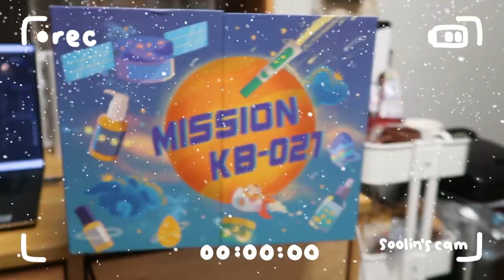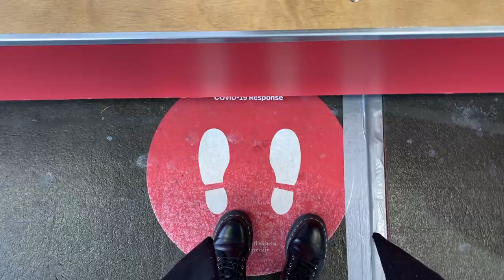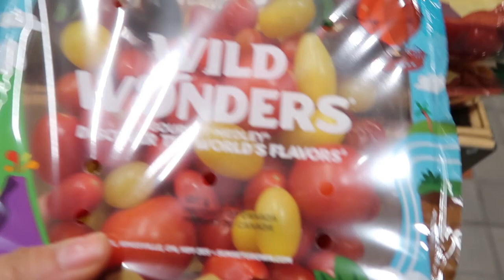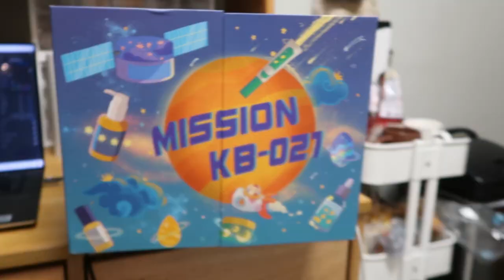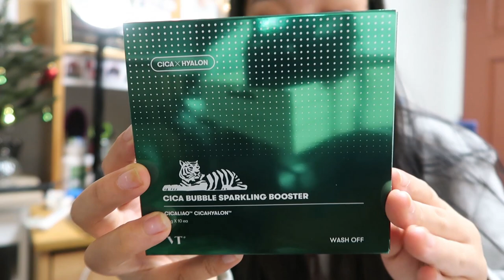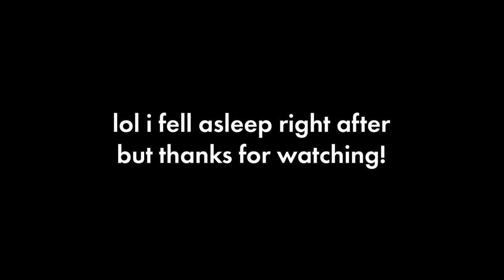🎄 vlogmas day 1 | college life @northeastern, what i do on "bad" days, etsy shop shtuff, and more! ❄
first day of vlogmas and as usual i'm already late! but on i started off the month december with some christmas vibes and some not so good vibes but all in a day's work right? i show you guys what i tend to do on bad days (*cough cough* retail therapy) and a day in my life with classes and more etsy shop stuff! happy december!

also watch kada's d4m 2021 performance cuz it was amazing and we won best student org for the second time in a row lol

Note: I do my best to provide relevant resources but please know that this isn't an extensive list of issues you should be educating yourselves on nor should you only rely on these resources!